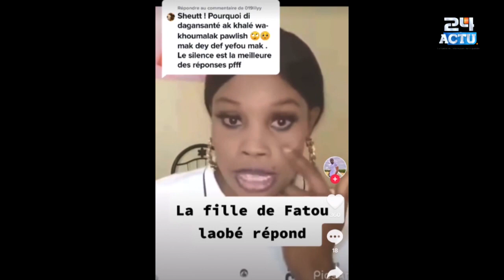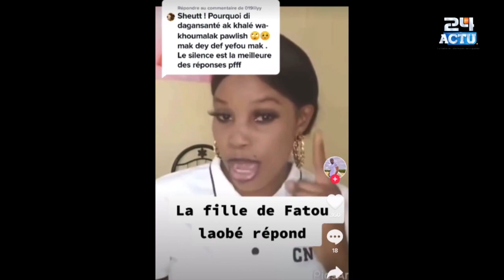Accusé de thiaga la fille de Fatou laobé en larme Attaque et Vilipende Pawliss Mbaye